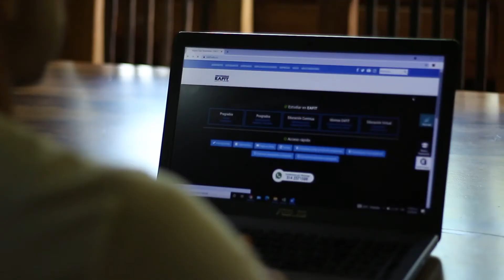Formación académica: la vida después del fútbol | Tomás Salazar | Águilas Doradas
Tomás Salazar intercala su tiempo entre los entrenamientos, partidos del equipo profesional y su carrera universitaria.

Te invitamos a conocer más sobre el proceso académico de nuestro volante.